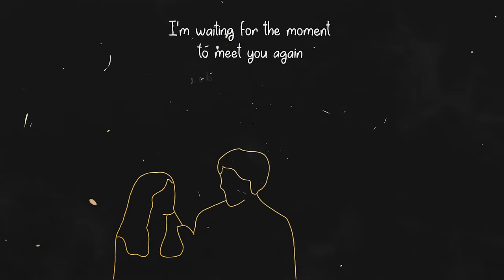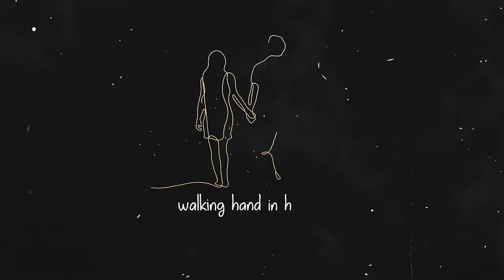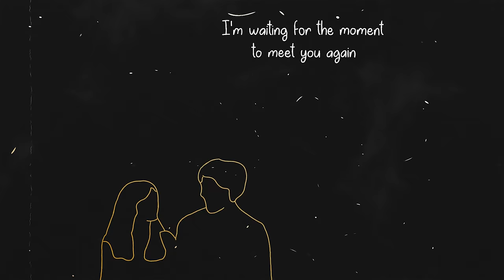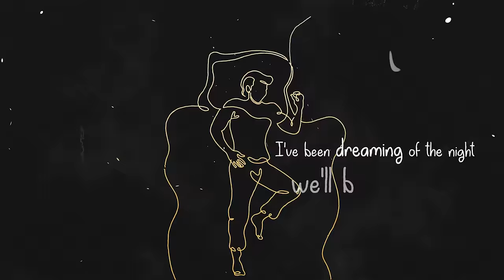Ignas Labalaukis - Day by day (Official lyric video)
Written by Ignas Labalaukis
Production – Marius Mickus (Make music LT)
Mixing – Rolandas Venckys (Innomine)
Mastering – Normantas Ulevičius

Photo – Inesa Rožaitė

Day by day, I'm waiting for your answers to my
love,
hoping you heard the words that I’ve just got to say.
I feel the same, like a floating plastic bag in the air.
But all I want is to hold you in my arms for so long.

I'm waiting for the moment to meet you again and say I love you.

I've been dreaming of the day we'll be together,
walking hand in hand with you through stormy weather.
I've been dreaming of the night we'll be together.
When we will dance under the moonlight forever.

Did I say how beautiful you are?
When I touch your lips, everything around us fades away.
I'll do whatever it takes to be with you tonight,
‘Cause all I want is to hold you in my arms for so long.

I'm waiting for the moment to meet you again
and say I love you.